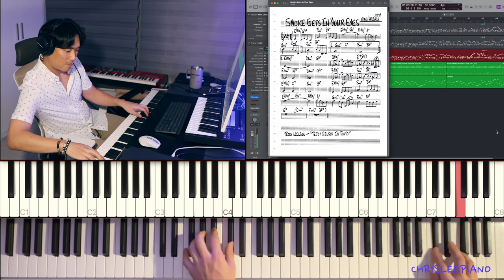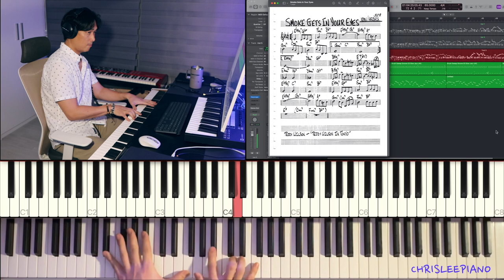Smoke Gets In Your Eyes - Jazz Piano Ballad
A lovely standard tune that I arranged for  jazz ballad style with little bit of reharmed chords. Hope you enjoy it.
Thanks.

Written by Otto Harbach and Jerome Kern